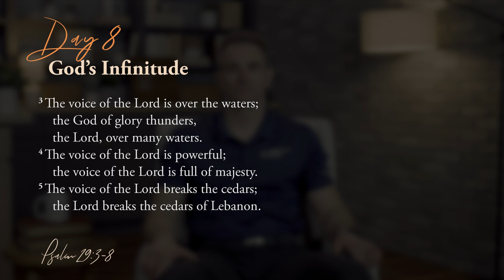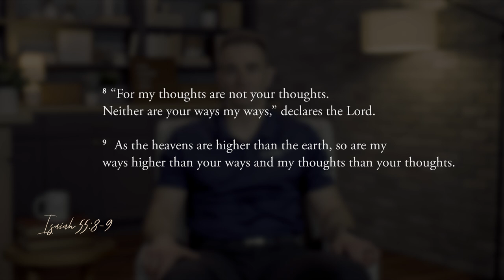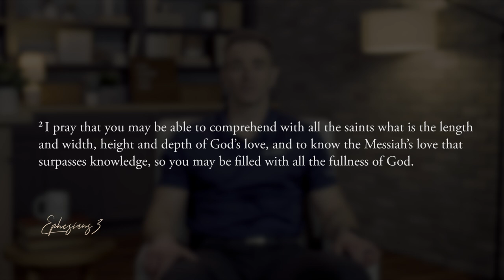Day 8 — God’s Infinitude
Day #8 of our 23 Days with God!

God's infinitude could be seen as, how God reveals his limitlessness to us in ways that we can grasp.

Mike Abbs, our Director of Safty & Security, discusses God's infinitude in today's devotion. This is yet another term to express how God's greatness is beyond anything our minds can conceive. Of God's attributes, His infinitude is the most mystifying for us to comprehend because we're trying to understand "infinity" with a brain that is finite. Knowing this, some might not even try to grasp God's infinitude, or worse yet some might be tempted to limit God or put categories on him so we can actually grasp who he is. Make no mistake, God will always surprise, overwhelm, and transcend us, but we must continue to try to grasp the ways He has revealed himself.
Today, spend time considering how God has revealed his mercy & love to you. Talk to God about how His mercy & love are infinite. Confess any places in your heart/mind where you might put limits on God's mercy & love for you.